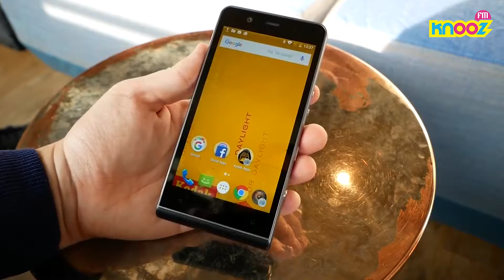Tecknooz - 02 novembre 2016 : Kodak Extra Smartphone